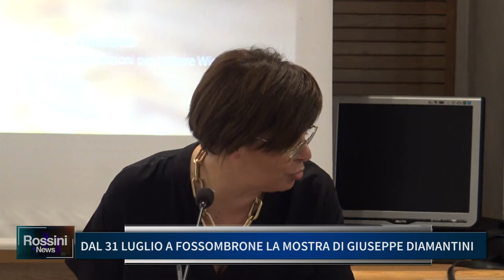DAL 31 LUGLIO A FOSSOMBRONE LA MOSTRA DI GIUSEPPE DIAMANTINI